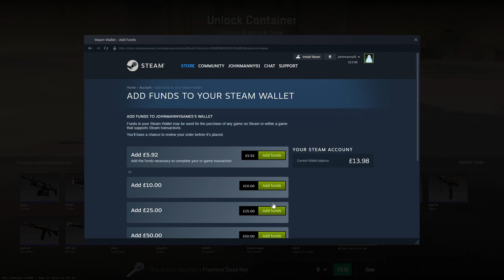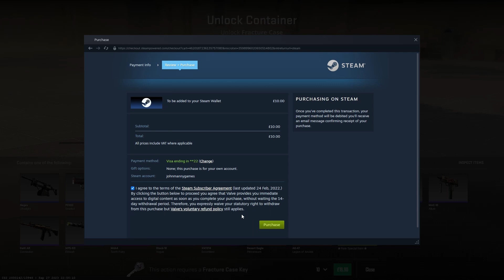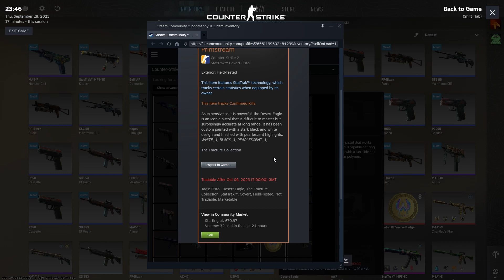1ST CS2 CASE OPENING, OPENING 32 CASES 30 FRACTURE CASES AND PULLING A PRINTSTREAM STAT TRAK DEAGLE.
1ST CS2 CASE OPENING, OPENING 32 CASES 30 FRACTURE CASES AND PULLING A PRINTSTREAM STAT TRAK DEAGLE.